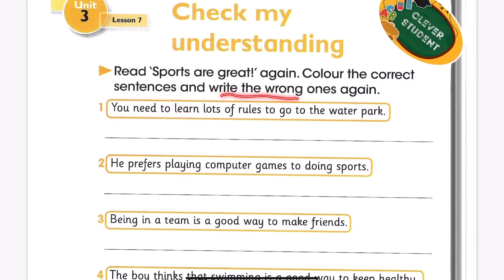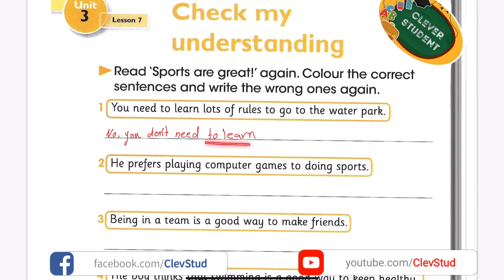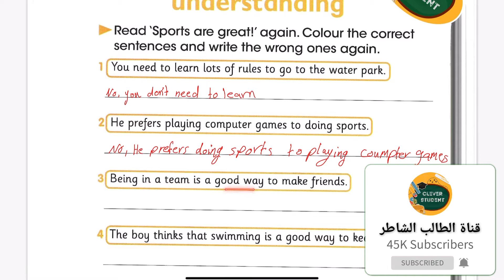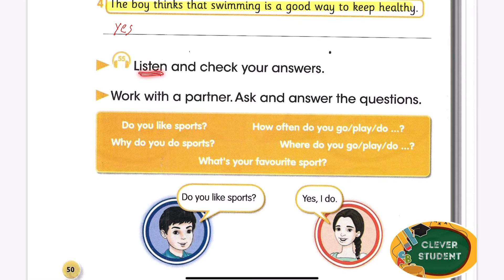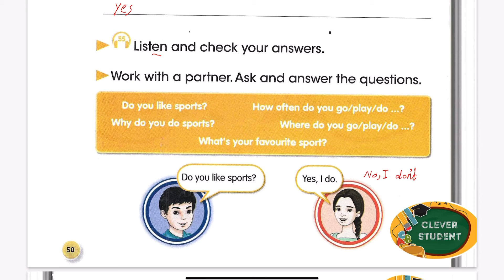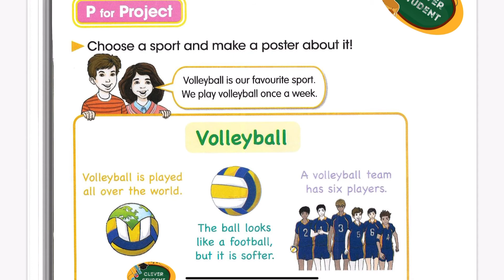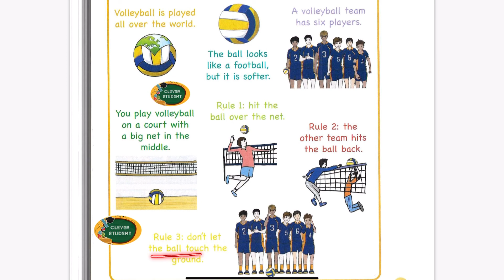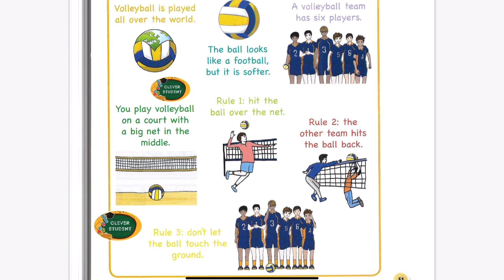الدرس السابع من اليونت الثالث - انكليزي الخامس الابتدائي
سلسلة تدريس كتاب الإنكليزي للصف الخامس الابتدائي
شرح مكثف للقواعد والنصوص مع الترجمة
كتاب اللغة الإنجليزية
للصف الخامس الابتدائي
الوحدة الثالثة ٣
الدرس السابع
الصفحة ٥٠ - ٥١
Unit Three
Lesson 7